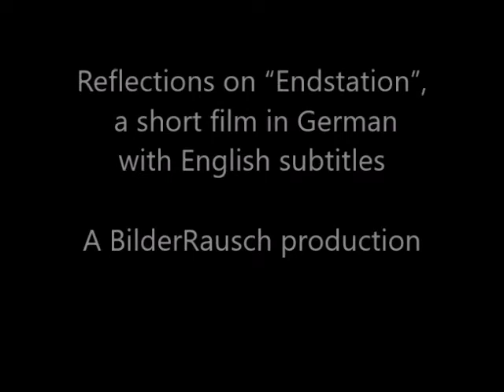Reflections on “Endstation”, a short film in German with English subtitles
Discussion and analysis of characters and themes in “Endstation”, a short film by BilderRausch